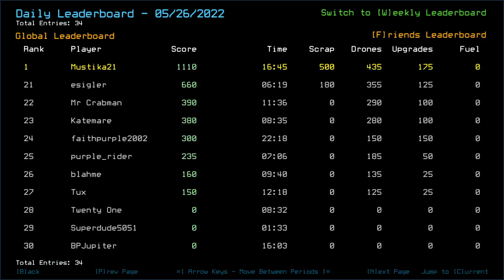Duskers Daily 27 May 2022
Well today was quite easy so have this one instead.